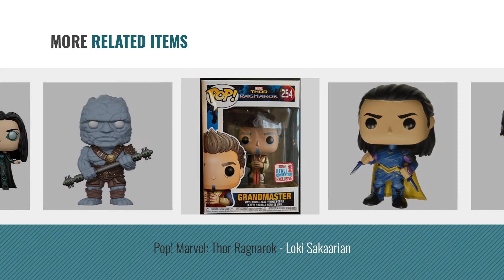Top 10 Thor Ragnarok Pop [2018]: Pop! Marvel: Thor Ragnarok - Hulk Helmeted Gladiator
- New! 2019 Black Friday / Cyber Monday Bobbleheads Deals and Updates.

Black Friday / Cyber Monday Pop! Marvel: Thor Ragnarok - Hulk Helmeted Gladiator by Funko

Black Friday / Cyber Monday Funko Pop Vinyl Marvel Thor Ragnarok Collector Corps Thor With Helmet Figure 247 by ThorRagnarok

Black Friday / Cyber Monday Funko POP! Marvel Thor Ragnarok Thor #246 (holding Surtur's skeletal faceplate) by POP

Black Friday / Cyber Monday Pop! Marvel: Thor Ragnarok - Heimdall by Funko

Black Friday / Cyber Monday Pop! Marvel: Thor Ragnarok - Hela Masked by Funko

Black Friday / Cyber Monday Pop! Marvel: Thor Ragnarok - Valkyrie Scavenger Suit by Funko

Black Friday / Cyber Monday Funko 13767-PX-1U4 Marvel Heroes Pop Bobble Thor Ragnarok: Loki by Funko